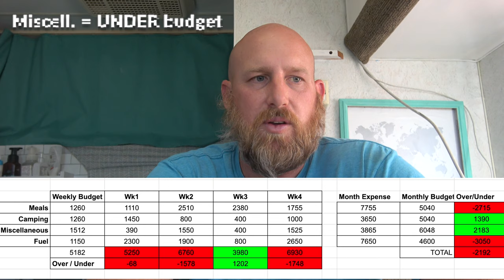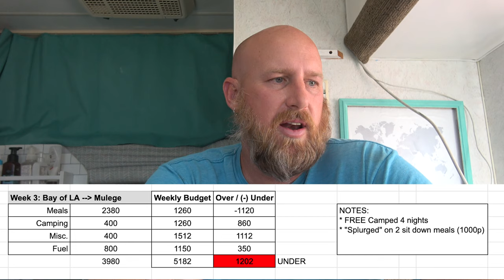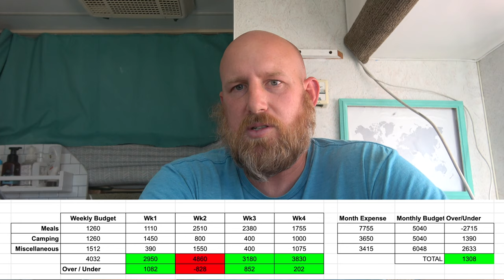Monthly Budget // Truck Camper Living in Baja Mexico // How Much Does It Cost to Camp in Baja?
In this video, we'll show you some of the things you can expect in budgeting for your camping in Baja trip. For approximately $30 per day, you can have the kind of experiences we have as we wander the Baja Peninsula.

After 1 month of living in Baja we kind of have a hang of budgeting. And while a bigger budget would always be great, we're committed to living on a tight budget of $32/day.

See where we succeeded and failed and learn the kind of adjustments we plan to make as we continue to help you plan your own trip to Baja!